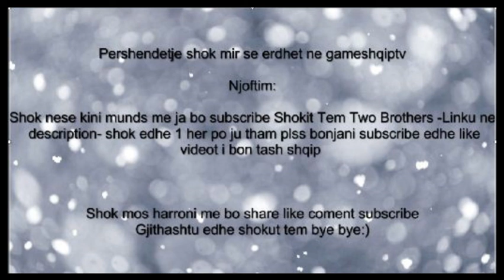NJOFTIM!!!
SHOK SIQ JU THASH PLZZ BONJANI SUb KTI SHOKIT TEM